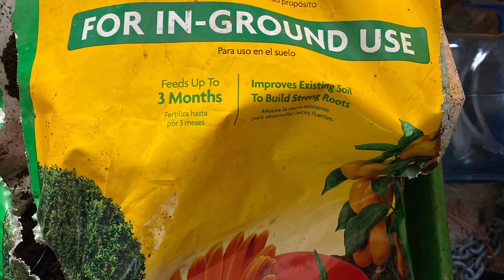Vegetable Garden 2020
We grew tomato’s all the way to corn and potatoes and many more things.